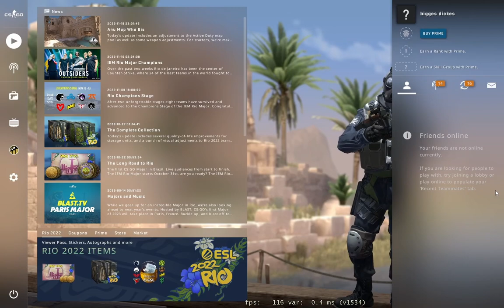SMG Only Challenge - CSGO Gameplay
🕹️ Game: CS:GO
⏰ Time Stamps:
 Terrorist: 00:00
 Counter-Terrorist: 11:32